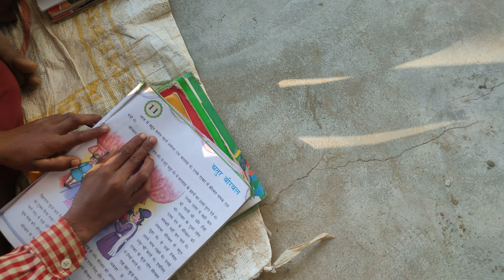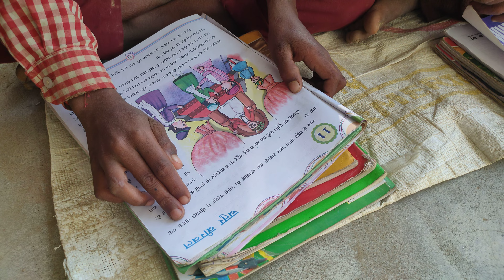फाजिलनगर Fazilnagar कुशीनगर Kushinagar || Rinku Shukla Indian || Superstar Indian Super Star Indian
भारत की संस्कृति विश्व कल्याण की संस्कृति हैं ll  जितना जरूरत हो उतना ही भोजन ले और विश्व कल्याण में सहयोग करें ll  आपके इस छोटे से सहयोग बचाए गए भोजन से लाखो कराड़ो लोग भूखमारी और कुपोषण के शिकार से बच सकते हैं और अच्छी जिंदनी जी सकते हैं ll  भोजन करते समय पानी लेकर जरूर बैठे जिससे हिचकी आने पे या गले में भोजन अटकने पे आपको कोई दिक्कत ना हो ll खाना खाते समय जूठा नीचे गिरने पे साफ करे सवक्षता अभियान को सफल बनाने का सार्थक प्रयास करें ll

फौलाद का जिगर, फिर कैसा फिकर ll

बना कर दिये मिट्टी के, जरा सी आस पाली है
मेरी मेहनत खरीदो यारों, मेरे घर भी दीवाली है।🙂

Successful Indian Youtuber Kaise Bane सक्सेसफुल इंडियन यूट्यूबर कैसे बने ll
Successful Youtuber Banane Ka Formula सक्सेसफुल यूट्यूबर बनाने का फॉर्मूला ll
Successful Hone Ka Tips सक्सेसफुल होने का टिप्स ll
Successful Youtuber Banane Ka Easy Trick सक्सेसफुल यूट्यूबर बनाने का ईजी ट्रिक ll
Successful Hone Ka Bilkul Hi Aasan Tarika सक्सेसफुल होने का बिलकुल ही आसान तरीका ll
Apni Vedio Viral Kaise Kare अपनी वीडियो वायरल कैसे करें ll
Video Pe View Kyo Nahi Aata Hai वीडियो पे व्यूज क्यों नहीं आता है ll
Apni Vedio Ko Behatar Se Behtr Kaise Banaye अपनी विडियो को बेहतर से बेहतर कैसे बनाए ll
Successful Youtuber Banane Ka Secret सक्सेसफुल यूट्यूबर बनने का सीक्रेट ll
Secret Mantra Of All Successful Youtuber & People सीक्रेट मंत्र ऑफ ऑल सक्सेसफुल यूट्यूबर & पीपुल ll
Successful Youtuber Kitne Ghante Kam Karte Hai सक्सेसफुल यूट्यूबर कितने घंटे काम करते हैं ll
YouTube Vedio Free Promotion यूट्यूब वीडियो फ्री  प्रमोशन ll
YouTube Free Promotion यूट्यूब फ्रि प्रमोशन ll
Youtuber Banana Bahut Aasan काम यूट्यूबर बनाना बहुत आसान काम ll
YouTube And Youtuber यूट्यूब और यूट्यूबर ll

वीडियो लाईक Video Like ll
मोटिवेशनल कॉमेंट Motivational Comment ll
SuperstarIndian सुपरस्टारइंडियन ll
Super star Indian सुपर स्टार इंडियन ll
Superstar Indian सुपरस्टार इंडियन ll

सपोर्ट दो सपोर्ट लो Support Do Support Lo ll
कुछ भी बेकार नहीं है Kuch Bhi Bekar Nahi H ll
सपोर्ट के लिए धन्यवाद Support Ke Liye Dnybad ll
प्यार बनाए रखिए Pyar Banaye Rakhiye ll
आप से सहयोग चाहिए Aap Se Sahyog Chahiye ll
प्यार आशीर्वाद चाहिए Pyar Aashirvad Chahiye ll
आई नीड योर सपोर्ट  Need Your Support ll
आने दो देख लेंगे Aane Do Dekh Lenge ll
Social Media Sabka Hai ll
सोशल मीडिया सबका हैं ll
एक मिलियन लाईक मिलेगा तो पैसा वापस ll

Vlog व्लोग Blog ब्लॉग ll Vlog/Blog व्लाेग/ब्लॉग ll
Video Bideo VDO Vedio Bedio वीडियो बीडीओ ll
Today टुडे 2De 2डे Toडे 2Day Towday Towडे ll
First एफआईआरएसटी Frst फर्स्ट 1St ll
My एमवाई माय माई यमवाई ll
Fazilnagar Fajilnagar Fagilnagar

EPISODE BIG BOSS NEW VEDIO l MY FAMILY SHOW l 22May24/6AM l Superstar Indian  Super star Indian

टीकाकरण कार्यक्रम में शामिल || टीका लगाते समय प्रतिक्रिया || 22May24/6AM || SuperstarIndian

फाजिलनगर गोरखपुर रोड Fazilnagar Gorakhpur Rd l 15Nov2022/6AM l Superstar Indian Super Star Indian

देवरिया उत्तर प्रदेश Deoria Uttar Pradesh l 22Jan2025/6AM l Superstar Indian l Super Star Indian

दुलदुलिया बाजार कोइलासवा Duldulia Bazar Koilasawa | 25Jan2025/6AM Superstar Indian Super Star Indian

कसया कुशीनगर एनएच28 Kasaia Kushinagar NH28 | 16Mar2025/6AM l Superstar Indian Super Star Indian

बाढू चौराहा फाजिलनगर Badhu Chaurha Fajilnagar l Superstar Indian 4Nov2022/6AM Super Star Indian

नकटहा मिश्र फाजिलनगर Nakataha Mishra Fazilnagar | 3Dec2022/6AM l Superstar Indian Super Star Indian

My First Vlog 2Day Fazilnagar Gorakhpur l 2JuneMay2025/6AM Superstar Indian Super Star Indian

गोरखपुर उत्तर प्रदेश Gorakhpur Uttar Pradesh l 1Jan2023/6AM l SuperstarIndian Super Star Indian

फाजिलनगर कुशीनगर Fazilnagar Kushinagar l 1Dec2022/6AM l Superstar Indian Super Star Indian

Gorakhpur Road l National Highway Gorakhpur l 1Jan2023/6AM l Superstar Indian Super Star Indian

My Short Vlog 2Day l Date&Time 1Feb23/9AM l SuperstarIndian Superstar Indian Super Star Indian